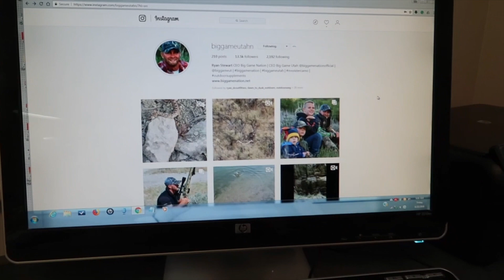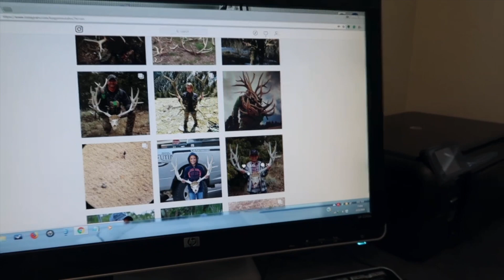BONETATS tattoo carves a PATRIOTIC THEME into a MULE DEER SKULL for BIG GAME UTAH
This one was a lot of fun for me to make.  I love mule deer more than any other big game animal and this was a beautiful buck deer!  Please give it a watch and let me know if there is something different you would like to see in my film editing!  Thanks!